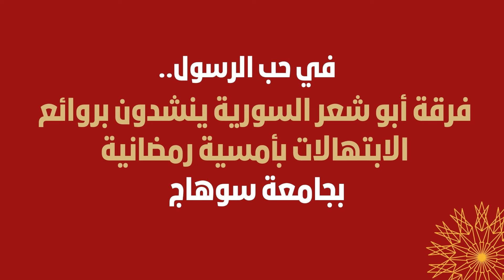في حب الرسول.. فرقة أبو شعر السورية ينشدون بروائع الابتهالات بأمسية رمضانية بجامعة سوهاج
أحيت فرقة الأخوة أبو شعر السورية أمسية رمضانية نظمتها جامعة سوهاج وشهدها الدكتور حسان النعماني رئيس الجامعة، وسط حضور مايقرب من ٣٠٠٠ مشارك من كافة منسوبي الجامعة والمجتمع السوهاجي، حيث قدمت الفرقة عددًا متنوعًا من الأناشيد والقصائد الدينية، وأيضًا الابتهالات في حب الرسول عليه الصلاة والسلام والتي عرفت واشتهرت بها.

ورحب النعماني بفرقة أبو شعر السورية على تلبيتهم الدعوة وحضورهم إلى جامعة سوهاج، لإحياء هذه الامسية الرمضانية الراقية و التي تميزت، بجو ايماني و روحاني ملئ بهجة وطربًا و فرحًا بالله ورسوله، مشيداً بأدائهم وموهبتهم المتفردة والتي أسعدت كافة الحضور.

وبدأ الحفل بتلاوة القرآن الكريم، ثم قامت الفرقه بأداء عدداً من الأناشيد والابتهالات الدينية فى حب ومدح الرسول مثل "بحبك وبريدك، ولما وصلنا المدينة، البردة، إلى أسيادي ردوني، ألفين صلاة على زعيم الوجود، ألا بالله نظرة، ما لنا مولى سوى الله"، حيث تعتمد الفرقة في ابتهالاتها وأناشيدها على مقامات الموسيقى العربية ومزجها بالمقامات العالمية.

وفي ختام الحفل كرم رئيس الجامعة فرقه أبو شعر تقديراً لهم، معربين عن سعادتهم بالحضور الي الجامعة ومشاركة كافة منسوبيها بهذا الحفل، مقدمين خالص الشكر والتقدير للدكتور حسان النعماني علي دعوته الكريمة، كما تم التقاط عدداً من الصور التذكارية مع كافة الحضور.

وجدير بالذكر أن فرقة الإخوة أبو شعر هي فرقة إنشاد إسلامية سورية، تأسست عام 1983 في سوريا، و تتكون من 10 أعضاء، 6 منهم إخوة من عائلة «أبوشعر» ووالدهم الشيخ المنشد موفق أحمد إسماعيل أبو شعر الذي كان منشدًا لبعض العلماء الكبار في دمشق.